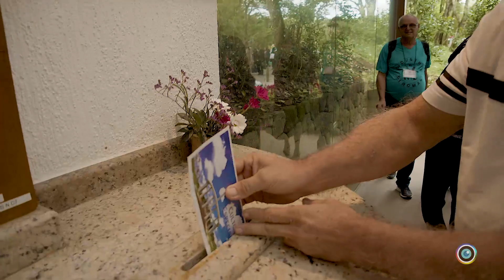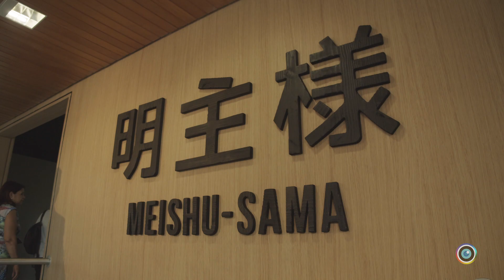Videoclipe do Culto do Natalício de Meishu Sama - Dezembro/2019